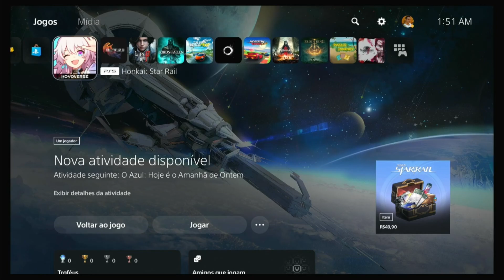CORRE NOVO JOGO GRÁTIS PARA JOGAR NO SEU PS5 AGORA